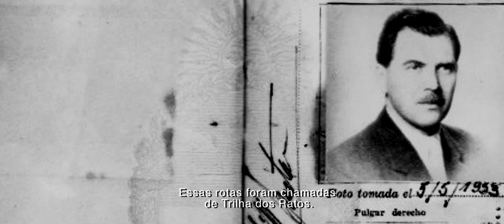TRILHA DOS RATOS - A FUGA DE N4Z!ST4S PARA AMÉRICA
Direção: MARCELO FELIPE SAMPAIO.
Co-Direção: PEDRO BURINI.
Roteiro: PEDRO BURINI e MARCELO FELIPE SAMPAIO.
Sup. de Roteiro: FERNANDO BONASSI, CLÁUDIA LORCA e PAULO ALVARENGA.
Narrado por: MALU BIERRENBACH.
Arte: DIEGO MARCATO
Fotografia e Color Grading: FABIO GUSMÃO.
Trilha Sonora: JACKSON RODRIGUES, SERGIO TERRANOVA e TUCO BARINI.
Produção Executiva: MARCELO FELIPE SAMPAIO.
Distribuição: EloCompany

Antes de terminar a segunda guerra mundial, a Alemanha Nazista percebendo que iria perder a guerra, planejou uma rota de fuga para que os seus oficias de alta patente não fossem condenados. Milhares de nazistas fugiram por essas rotas, com a ajuda da IGREJA CATÓLICA e da CRUZ VERMELHA para a América. Passaportes foram expedidos e muitos criminosos escaparam e viveram prosaicamente em toda a América em troca de dinheiro e tecnologia alemã. Essas trilhas se chamavam-se: RATILINES ou TRILHA DOS RATOS
O cineasta MARCELO FELIPE SAMPAIO e o historiador e escritor PEDRO BURINI foram atrás dessa historia, que segundo documentos e relatos passou pela cidade de Serra Negra no interior de São Paulo. A TRILHA DOS RATOS é um documento histórico que ajuda a compreender um passado muito doloroso e não tão distante, que se o esquecermos podemos facilmente repeti-lo.